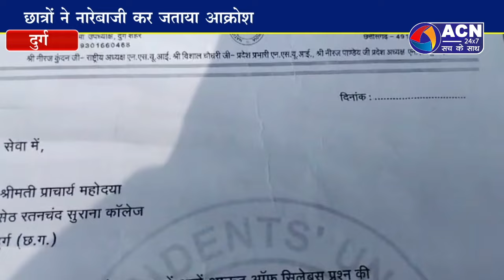सिलेबस से बाहर का आए प्रश्न पर जताई नाराजगी